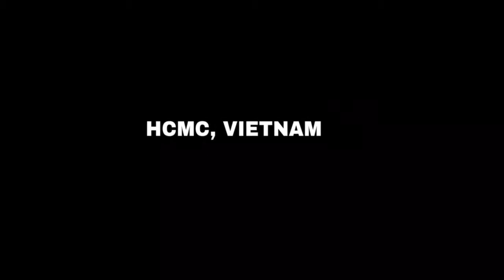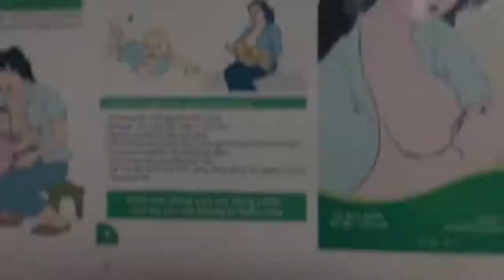Documentary | “Waiting For Gwen”